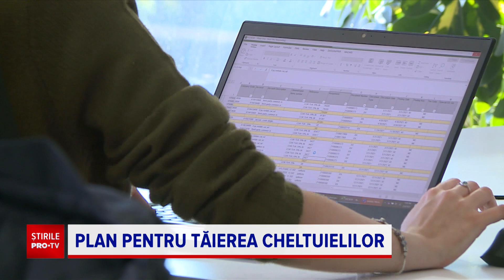Guvernul caută soluții prin care să scadă urgent cheltuielile statului cu 20 de miliarde de lei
Guvernul caută soluții prin care să scadă urgent cheltuielile statului cu 20 de miliarde de lei, după ce veniturile colectate la buget au fost mult sub așteptări.